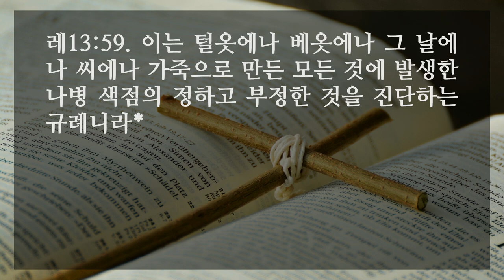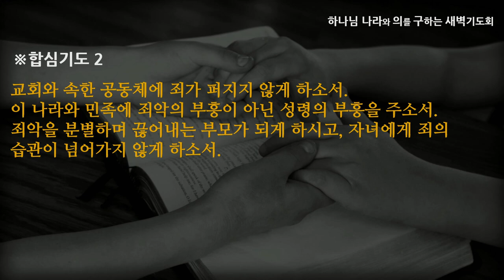[선한목자교회] 새벽기도 2022년 07월 08일 | 죄의 부흥이 아닌 성령의 부흥을 주소서 - 김태훈 목사 [레위기 13:1-59]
죄의 부흥이 아닌 성령의 부흥을 주소서 - 김태훈 목사 [레위기 13:1-59]